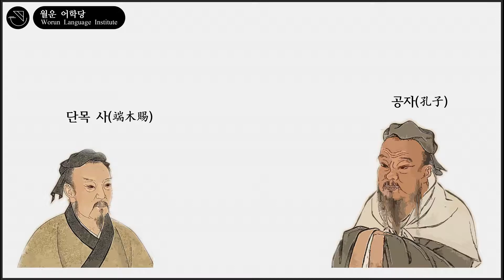상고한어 낭독 4: 논어 빈이무첨장 (공자와 단목사의 대화)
참고자료
- 鄭張尚芳, 《上古音系》
- William H. Baxter & Laurent Sagart, "Old Chinese: A New Reconstruction"
- Axel Schuessler, Minimal Old Chinese and Later Han Chinese

📘 트위터: @worungong